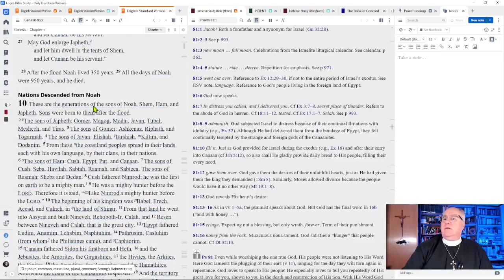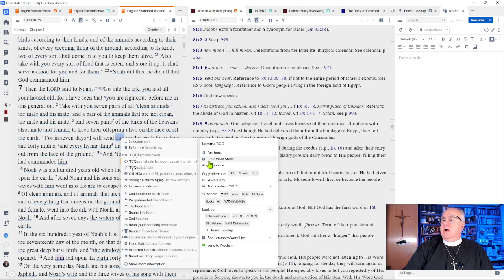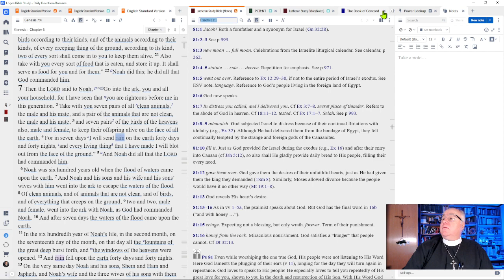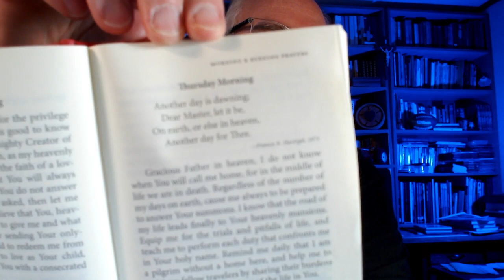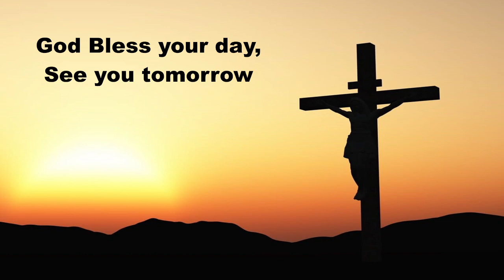Daily Devotions Thursday July 20, 2023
Hymn LSB 732 All Depends on Our Possessing
Psalm 81:1-10; Romans 12:1-8
The Creed, The Lord's Prayer and other prayers for today.